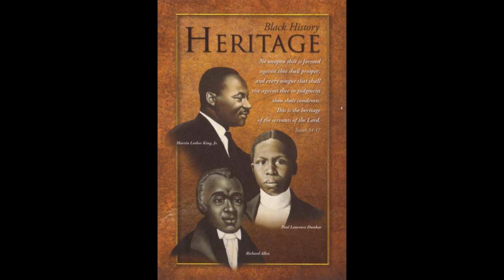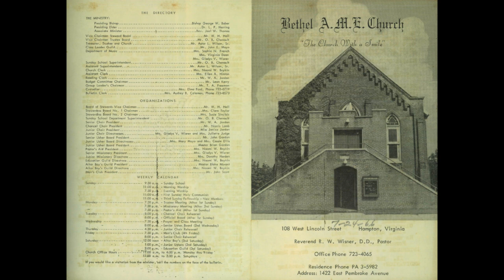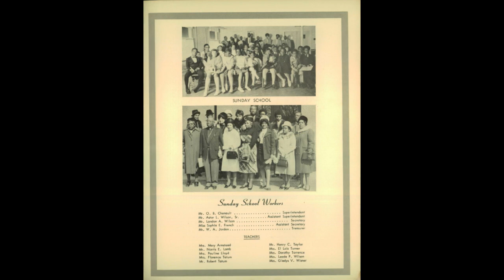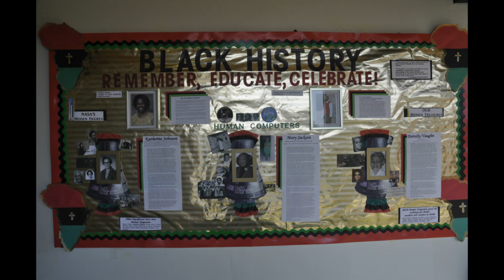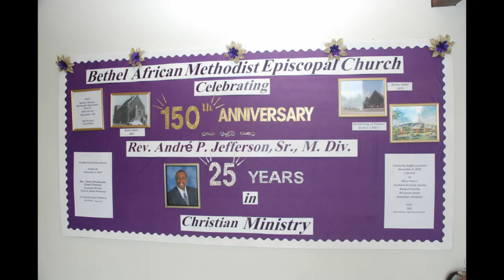Bethel Heritage 2021